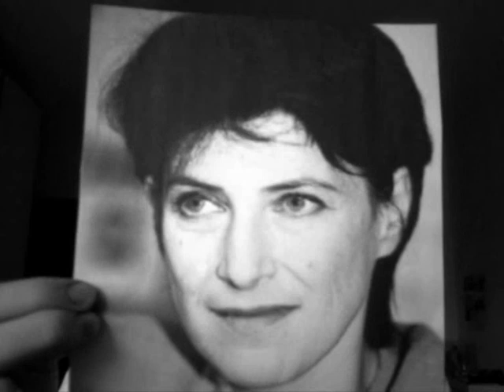Wochenthema Wichtige lesbische Frauen aus der Vergangenheit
"Chantal Akermann" ist eine der bedeutensten lesbischen Filmemacherinnen ihrer Generation. Geboren ist sie am 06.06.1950 in Brüssel. Sie wird die Filmemacherin der Filmemacher genannt. Eltern: Polnisch- Jüdiche Emigranten. Wollte zunächst Schriftstellerin werden. Nach einem Jahr an der Filmschule Brüssel war aber klar, dass sie beim Film bleibt.

Ich denke, mit Filmen kann man viel in den Köpfen der Menschen bewegen und darum habe ich sie mir ausgesucht!

Filme (Auswahl):
je tu il elle, 1974
News from Home, 1976
Toute une nuit, 1982
Un jour Pina a demandé, 1983
Portrait of a Young Girl at the End of the 1960´s
in Brussels, 1994
Letters Home 1986,
Histories D´Amerique, 1089
D´Est, 1993
A Couch in New York (Un divan á New York), 1996

Obgleich Lesbe, die sich in ihren Filmen auf weibliche Sexualität und Feminismus konzentriert (und mit beidem identifiziert werden will), will sie nicht, dass ihre Filme auf lesbischschwulen Filmfestivals gezeit wierden, denn sie verwahrt sich dagegen, "ghettoisiert" zu werden.